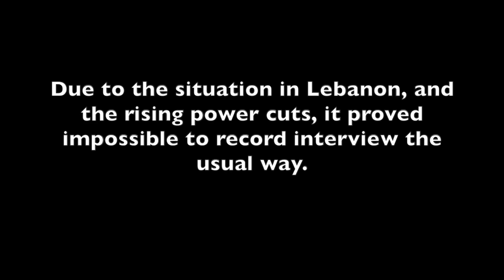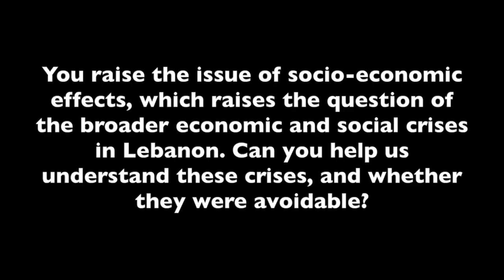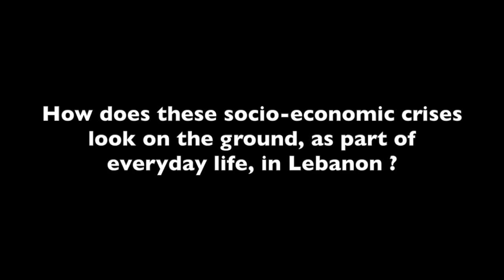ZIAD ABU-RISH : "Lebanon Is Not A COVID-19 Success Story".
Ziad Abu-Rish is Co-Director of the MA Program in Human Rights and the Arts, and Visiting Associate Professor of Human Rights, at Bard College. He is also a 2020–21 Fellow in the Center for Contemporary Arab Studies at Georgetown University. His research explores state formation, economic development, and popular mobilizations in the Middle East, with a particular focus on Lebanon and Jordan. Abu-Rish serves as Co-Editor of Arab Studies Journal and Jadaliyya. He is also a Fellow at the Beirut-based Lebanese Center for Policy Studies (LCPS).

As part of covid-19 chronicles.

Ziad on twitter: @ziadaburish
Frank on twitter: @realfrankbarat